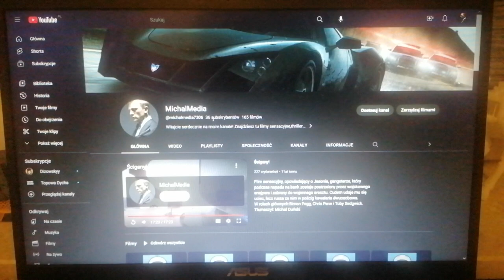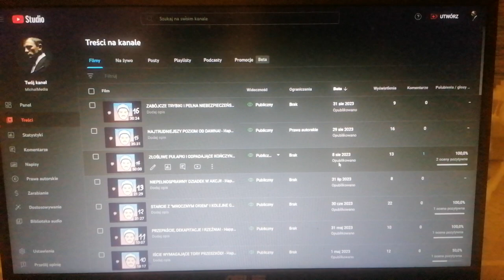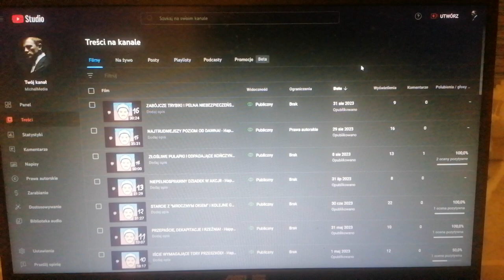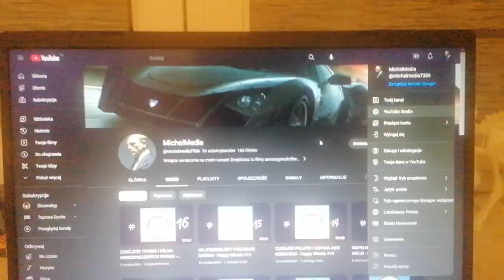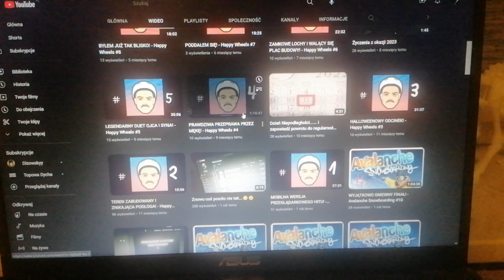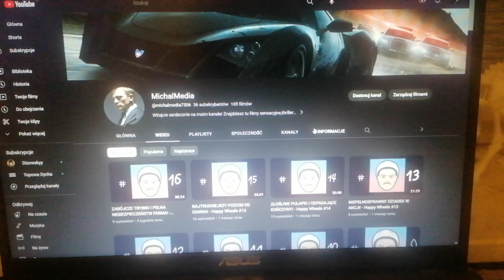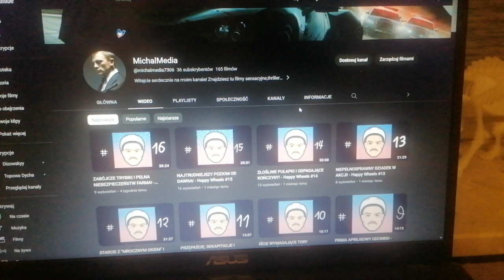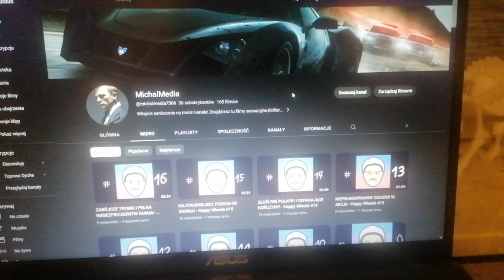Podsumowanie tegorocznych wakacji na moim kanale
(Opis Wkrótce)